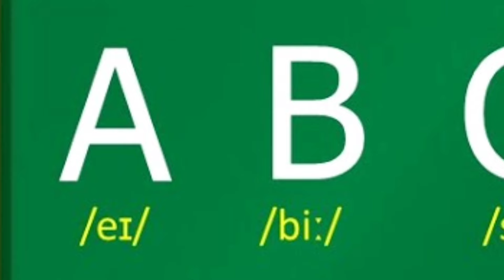Ma Du Ký | Liên Quân Mobile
Chuc mung nam moi tet roi tet roi!!
An tet zui ze nhe cac ban owiiii
Quyen chuc cac ban co mot cai tet nhiu lixi hêhe
Ban quyen thuoc ve quyensb